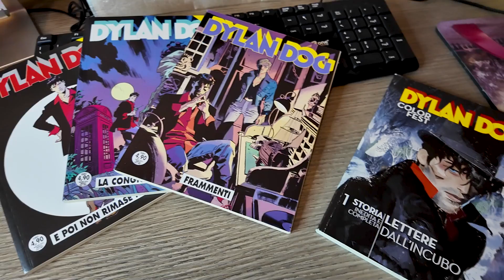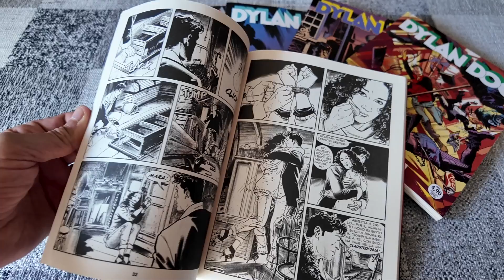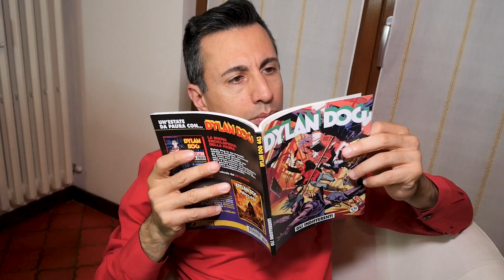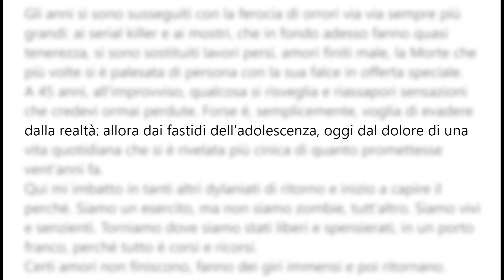La generazione DYLAN DOG e il VIAGGIO nel TEMPO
Chi è Dylan Dog? L'indagatore dell'incubo, personaggio dei fumetti e simbolo del fumetto italiano. L'eroe antieroe per eccellenza, molto più umano con le sue fragilità che supereroe, il protagonista della serie della Sergio Bonelli Editore è una mia grande passione di gioventù, tornata fortissima dopo i 40 anni. Avevo venduto la mia intera collezione e ora ho ricominciato a leggere Dylan Dog e a riacquistare i vecchi albi, scoprendo sui social che moltissimi miei coetanei, uomini e donne, vivono la mia stessa situazione e non hanno mai interrotto il filo che ci lega all'Old Boy, a Groucho, a Bloch. Così ogni mese aspettiamo le nuove uscite e ci scambiamo pareri, ricordi, battute sull'inquilino di Craven Road 7.

👍 Metti un LIKE al video

Un video di Stefano Bolotta - Tutti i diritti riservati